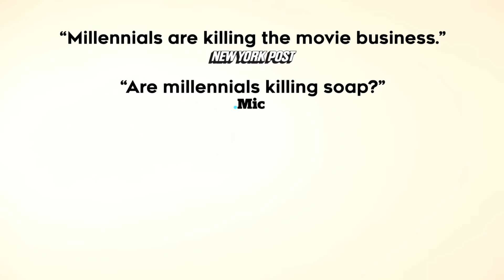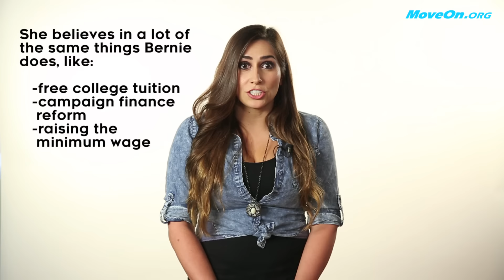Millennials Against Trump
Don't let them blame millennials for President Donald Trump. Vote.